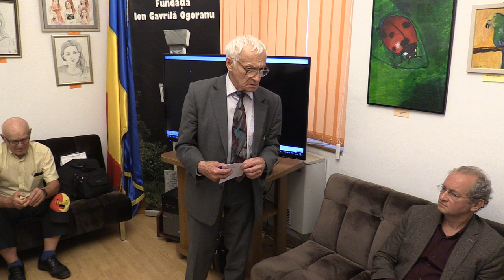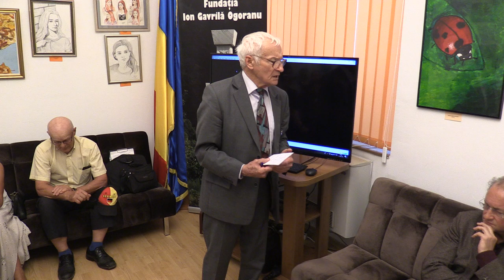(08) Octav Bjoza: In memoriam. Constantin Iulian, 7 ani (2019.06.11 Centrul Cultural Mihai Eminescu)